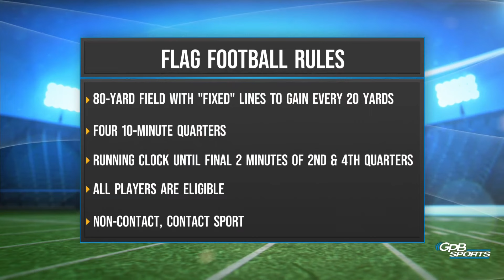2023 GHSA Flag Football D3 State Championship: Pope vs. Allatoona